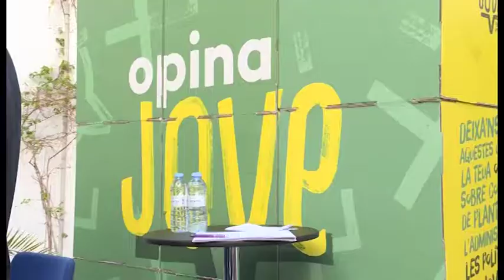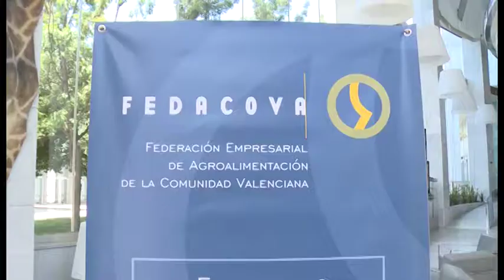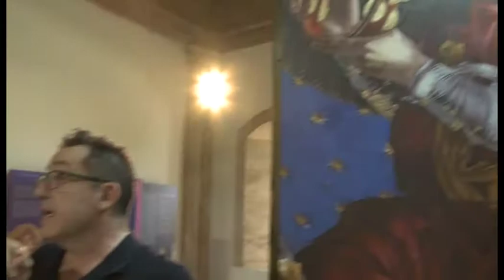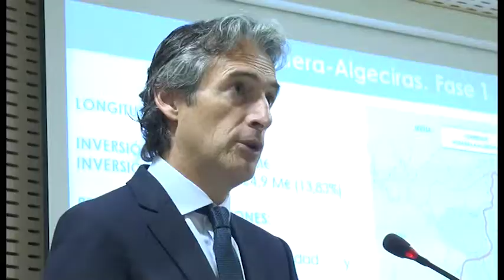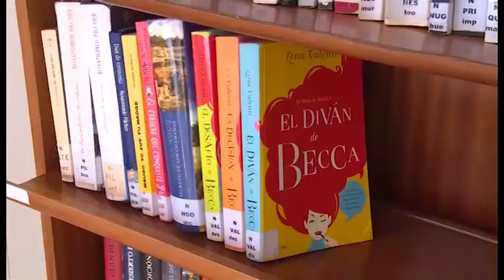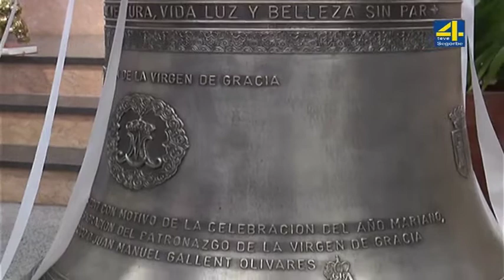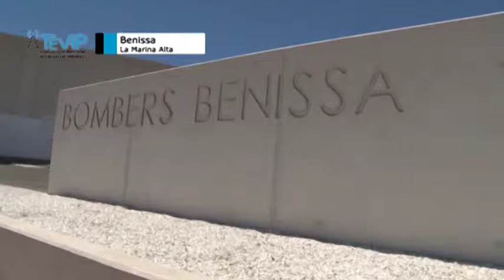L' INFORMATIU DE TEVE4 06-07-2017